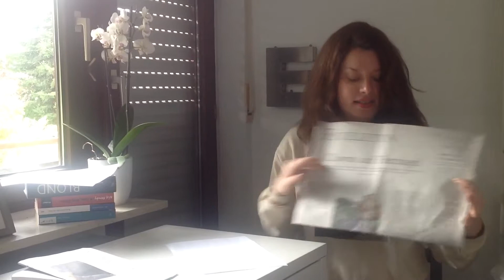Evas 5 Minutes - Folge "Peter Handke"